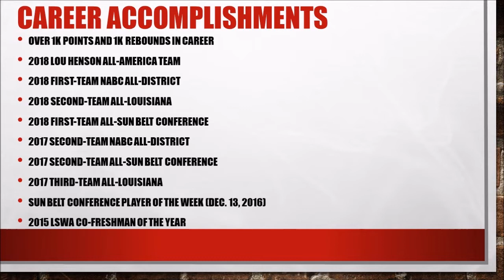Bryce Washington Sr Edit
#32 Bryce Washington
6'7 PF
Louisiana Ragin Cajuns